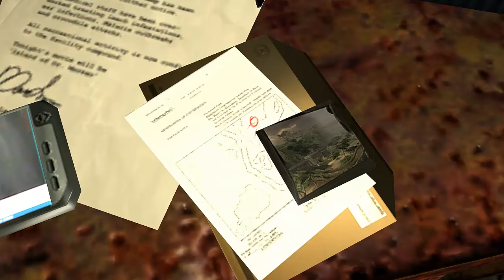Cz LetsPlay - Far Cry | Part 2 | Schovávaná ! [GamesOver]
Seznamte se: Jack Carver. Zkušený kapitán, brázdící svou lodí Jižní Pacifik. Domníval se, že už ho nic nemůže zaskočit - mýlil se!
Hra se odehrává v roce 2020 na několika tropických ostrovech v Pacifiku. Všude okolo jsou palmy a ostrov vypadá jako turistický ráj. Idylu vám však naruší několik ozbrojených vojáků, kteří po vás začnou střílet.
Ponoříte se tedy do džungle, kde objevíte skrytá vědecká pracoviště ve kterých se vyvýjí nový život. Ostrov je prošpikován žoldáky a ti se vás pokusí zabít i s použitím vrtulníků a dalších těžkých zbraní.